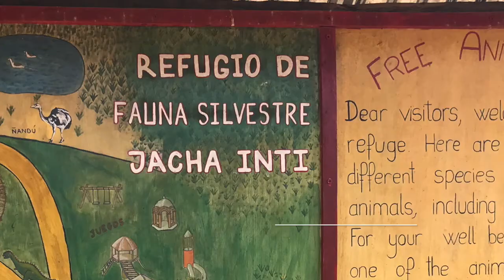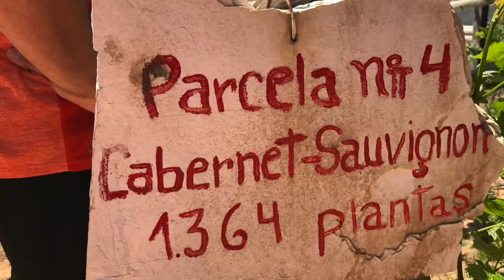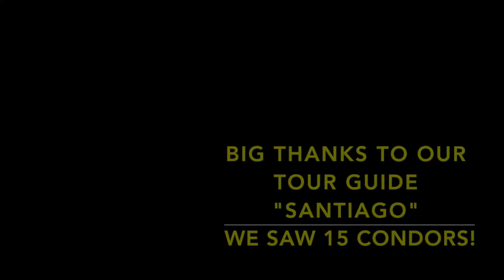Samaipata, Bolivia 2018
Our 9 days in Samaipata! AMAZING